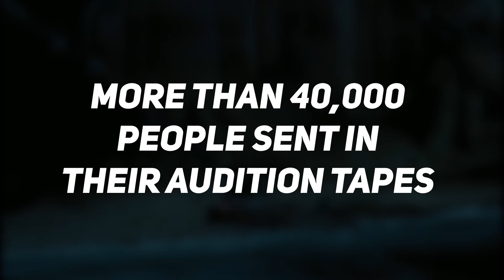10 Roles in Hollywood Everyone After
10 Roles in Hollywood Everyone After

Film Screeny is the #1 place for TV Shows and Movies fanatics.